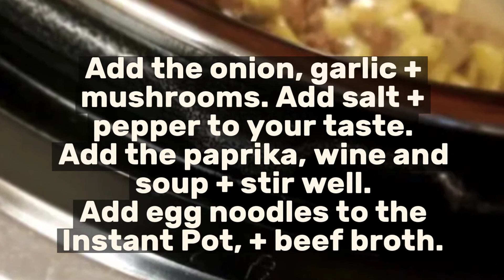Instant Pot Stroganoff (Vegetarian Plant Based or Meat)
This easy Instant Pot Beef Stroganoff recipe can be made with regular meat or plant based meat. Try this marvelous one pot meal and see which one you like better!